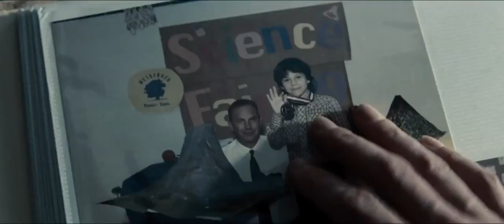Man of Steel (2013) Official Trailer #2: Zack Snyder's Superman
The second official trailer for Zack Snyder's Man of Steel (2013).  An alien infant is raised on Earth, and grows up with superhuman abilities. He sets out to use these abilities to guard his adopted world. Starring Henry Cavill, Russell Crowe, Amy Adams and Michael Shannon.

Are you excited for the MAN OF STEEL? We love Henry Cavill, it will be awesome.